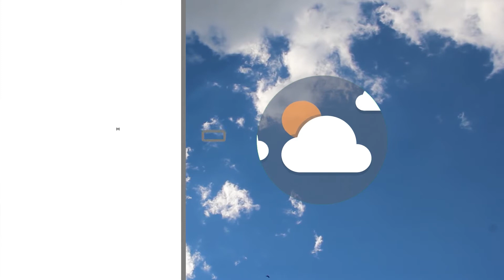Meteo | 11/11/2020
NoiTv